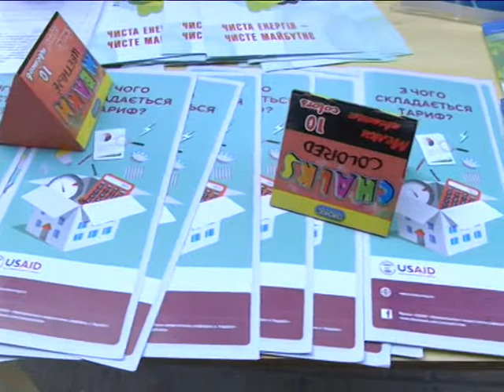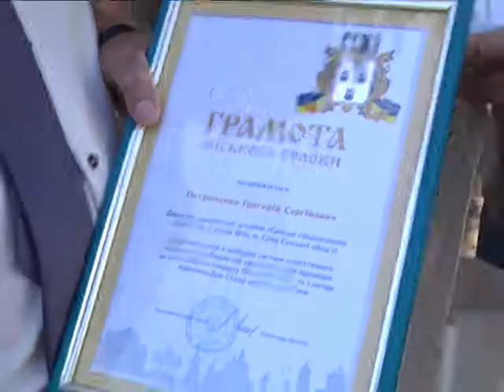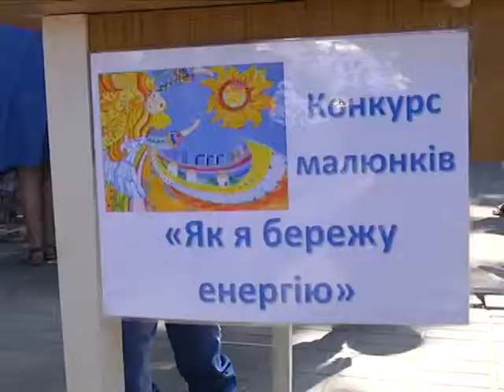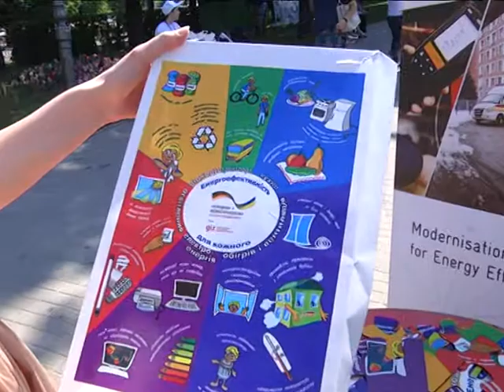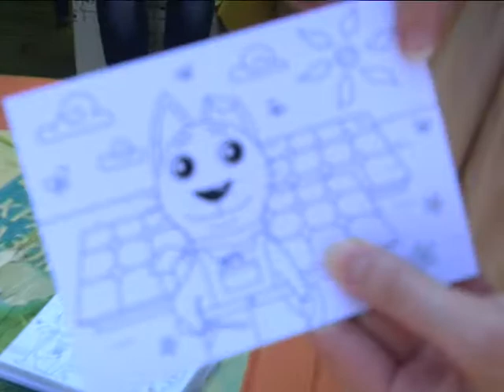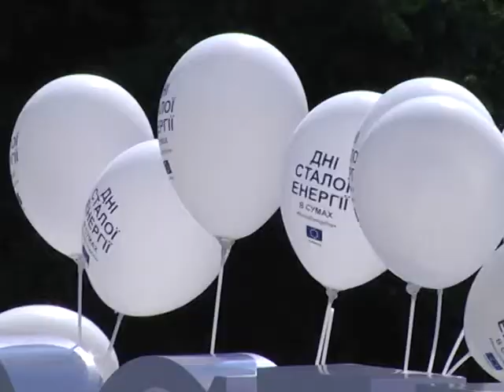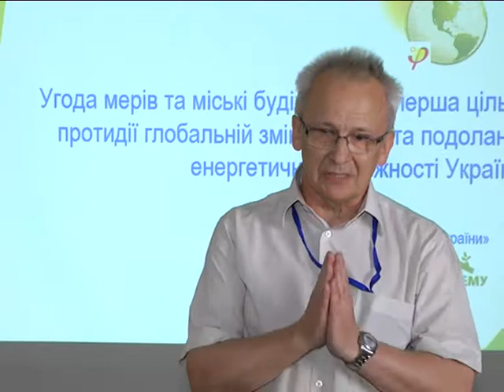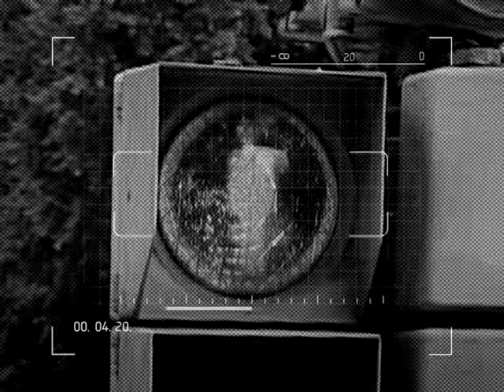Sumy Energy Days